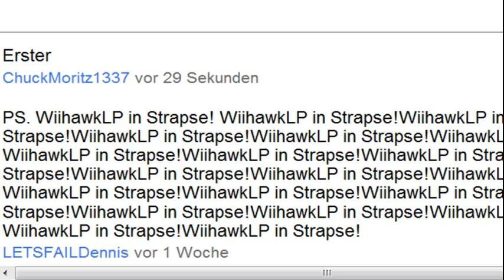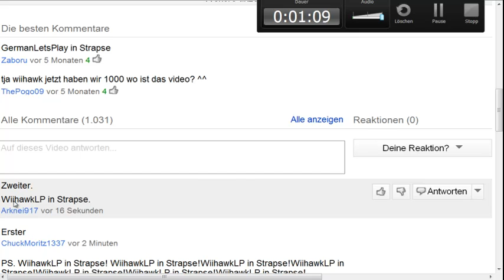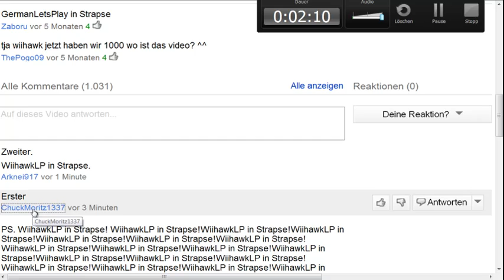Erster, Appenzeller, Gummibären und Digimon in Strapse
Ich wollte schon immer mal ein Sinnlosvideo auf YouTube hochladen!

Die Protagonisten (falls ich jemanden vergessen habe, bitte melden!):

(alias "ChuckMoirtu" wird gnadenlos für einen "Erster"-Kommentar bestraft!)

(schreibt Zweiter. Ist der Hauptschuldige für die Strapsenkommentare. Kontert auf meinen Audiospam)

(eigentlich gar nicht da aber doch)

(auf Stumm geschaltet. Wir wissen trotzdem dass du da warst!)

(lässt sich nicht auf sinnlose Wetten ein. Gut so!)